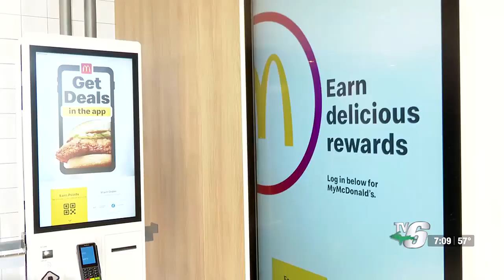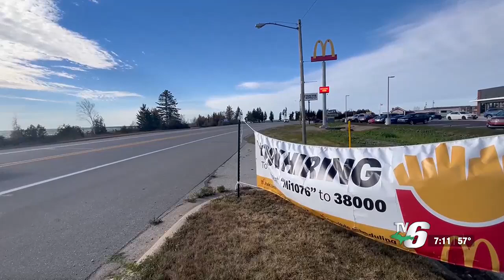Manistique McDonald's now open for business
The wait is over for Manistique residents as the new McDonald’s on US-2 has opened its doors and its drive-thru.